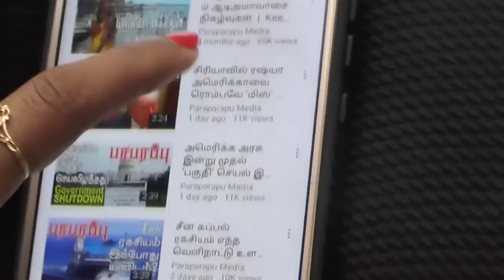உக்ரேனில் ரஷ்யா அதிரடி! 70 ஏவுகணைகள் ஒரே நாளில்! | Paraparapu Tamil YouTube Channel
Another round of Russian military missile strikes on civilian targets has been launched. The Ukrainian Air Force announced that 60 of the 70 missiles fired at Ukrainian civilian targets by the Russian military during these attacks were shot down by Ukrainian air defenses. The remaining 10 missiles hit and damaged Ukraine's civilian power supply centers. Of the 70 missiles fired at civilian targets, 38 were cruise missiles.